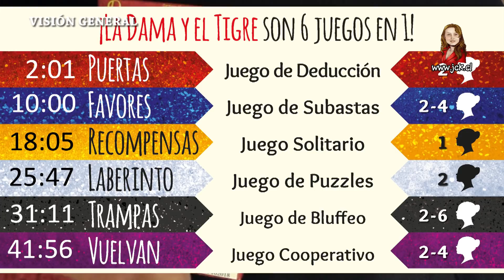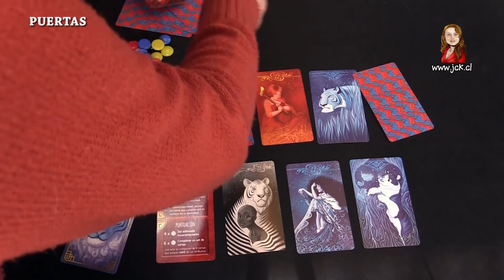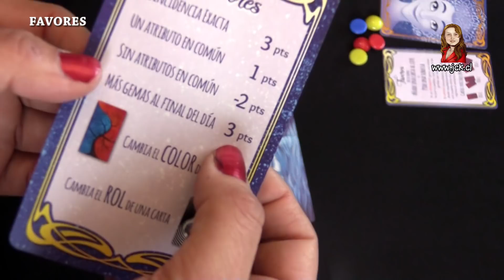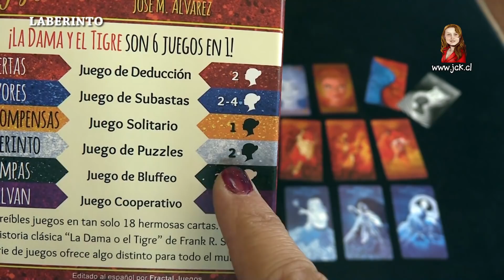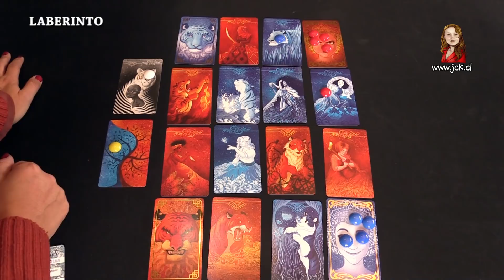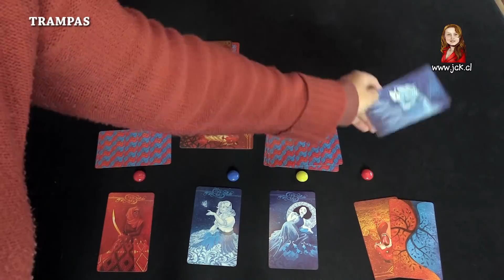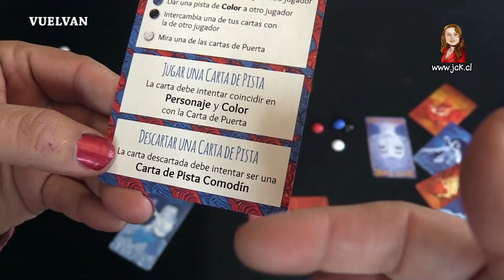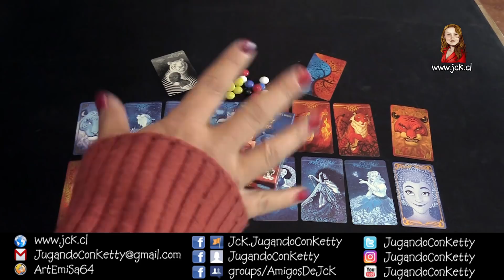La Dama y el Tigre: los 6 juegos explicados [JcK / Juego de Mesa / Como se Juega / Fractal Juegos]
La Dama y el Tigre contiene seis asombrosos juegos empacados en solo 18 hermosas cartas. Inspirados en la clásica historia de Frank R. Stockton, "La Dama o el Tigre" , este set de únicos juegos ofrece algo para todos los gustos.

   2:01 PUERTAS - Juego de Deducción para 2 jugadores
10:00 FAVORES - Juego de Subastas para 2 a 4 jugadores
18:05 RECOMPENSAS - Juego Solitario para 1 jugador.
25:47 LABERINTO - Juego de Puzzles para 2 jugadores
31:11 TRAMPAS - Juego de Bluffeo para 2 a 6 jugadores
41:56 VUELVAN - Juego Cooperativo para 2 a 4 jugadores